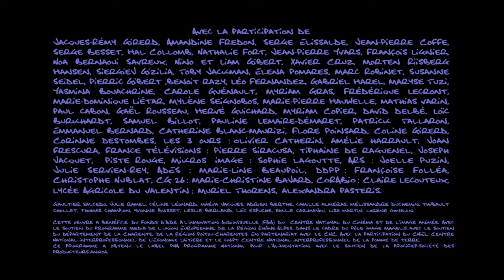La Ratatouille : C'est bon ! | Dessin Animé Educatif | Apprendre l'alimentation | Folikids 💫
Episode: "La Ratatouille" : La formule magique de Jean-Pierre Coffe pour marier les légumes du soleil : c’est pas du rata, c’est pas d’l’embrouille, c’est d’la ratatouille !

Une série éducative et légèrement loufoque sur le thème de la santé et de l'alimentation. Une belle façon de faire aimer fruits et légumes et de sensibiliser les enfants à la diversité alimentaire.

C'est bon : La Ratatouille (EP13)
Une série de Jacques-Rémy Girerd, avec la voix de Jean-Pierre Coffe et la complicité d'Anne-Sophie Pic.
Réalisation : Amandine Fredon, Serge Elissalde, Jacques-Rémy Girerd.
Production : Folimage Studio, Les 3 Ours. Avec France Télévisions (France 3).